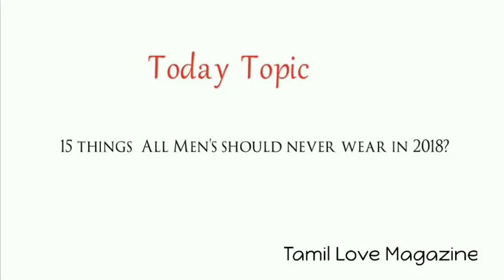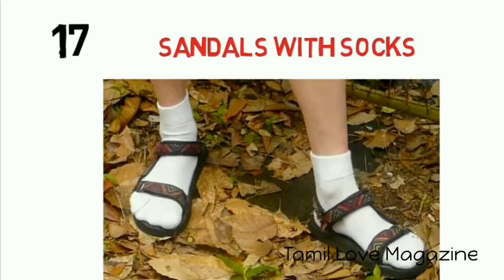15 Things All Men s Never Wear in 2018